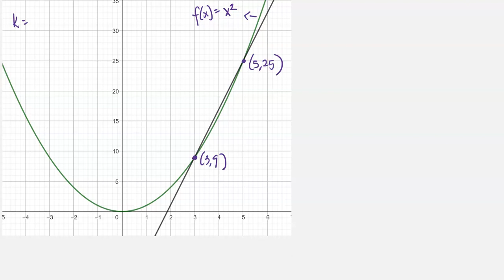M Matematik 3b (Holmström) - Kapitel 2 - Derivator - Beräkning av gränsvärde